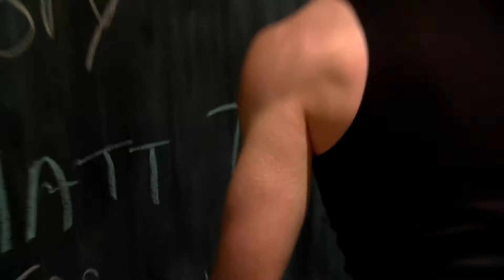INSANITY MAX30 MAX OUT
Every time you do a MAX:30 workout, you go as hard as you can for as long as you can. Then, when your lungs feel like sandpaper and your muscles are begging for mercy, that’s when you take a break, write down the time you MAXED OUT, and get right back in to finish your workout.
At first, you might only make it through 3 minutes (and believe me, even that will be an accomplishment). That means 3:00 is your MAX OUT time. Next time you do the workout, try to push that time just 30 seconds longer. If you can make 30 seconds of progress every day for 60 days, at the end of 60 days, you will make it all the way to MAX 30. And when that happens—trust me…you’re going to feel—and look—like a freakin’ fitness god.